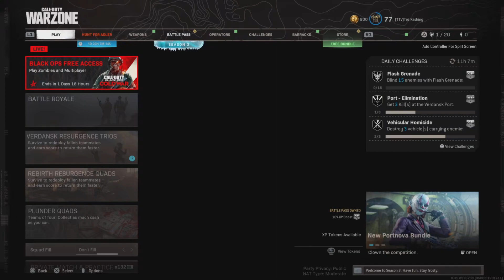THE AK74U IS UNDERRATED IN SEASON 3 ( HIGH KILL GAMES)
Warzone Coldwarseason3 Modernwarfareseason3 If you see this leave a like or a comment.

This Channel is Base on. Bestclassetup, Pubstopming, Rasingkdr, Highkills,
nukes, Funnymomments, Bestperks, Bestaimingtips,  and most of all to be good at any COD.

Also post other games not just Cod we play other games.
We also play games like 2k and Fortnite.
Anything we enjoy.
nba2k20, nbak2k, nba2k20mypark, nba2k20montage, nba2k20jumpshot, nba2kdribblemoves, nba2k20mixtape,
Modernwarfare controller sensitivity,
modernwarfare controller player,
Modernwarfare controller ps4,
Cod controller settings,
Cod chapter2 season2,
Cod controller best building,
Warzone best ps4 sensitivity,
Controller sensitivity Modernwarfare linear,
Warzone best landing spots,
Fortnite controller edit mode sensitivity,
Warzone scuff ps4 controller sensitivity,
Good Warzone controller sensitivity,
The best Modernwarfare controller sensitivity,
Cod update controller sensitivity,
My warzone settings ps4,
Best Modernwarfare player,
Cod pro player,
Cod funny moments,
Cod live, Underrated player, Fortnite funny, Fortnite daily, Fortnite youtube, Fortnite ttv,
Fortnite settings,
Fortnite for ps4,
Fortnite solo landing spots,
Fortnite arena spots,
Fortnite aim settings,
Fortnite after update,
Fortnite custom settings,
Fortnite ps4 paddles settings,
Fortnite ps4 bots,
Fortnite non claw,
Best chapter 2 settings,
Best fortnite chapter 2 spots,
Fortnite Chapter 2 season 2 settings, Bestfortnite, Fortnitelegacysettings, fortniteps4tips, 60fpsonconsole, howtoaimonconsole, fortnitemontageps4, bestfortnitebuildsettings, smoothestsettings,
console,
console player,
Warzone uderratted players,
Modernwarfare settings aim,
warzone aim,
best chapter2 settings,
best chapter2 controller settings,
best non claw settings,
fortnite settings best aim,
fortnite flea pc,
Warzone settings after update,
fortnite settings chapter 2 season 2,
fortnite settings faze sway,
the best fortnite settings for controller,
Warzone controller low sensitivity,
Modernwarfare settings ads,
best ads settings for ps4,
fortnite rip legacy,
best linear settings ps4,
Modernwarfare best scope ads,
fortnite highlights,
fortnite daily,
Modwernwarfare best,
Warzone looting spots,
Best Warzone landing spots,
Best fortnite shotgun settings,
Warzone settings brightness,